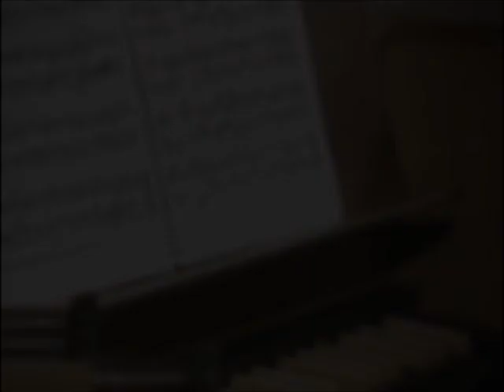WHILE SHEPHERDS WATCHED THEIR FLOCKS - Diane Bish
Diane plays the organ of the Stockholm Cathedral in Sweden.